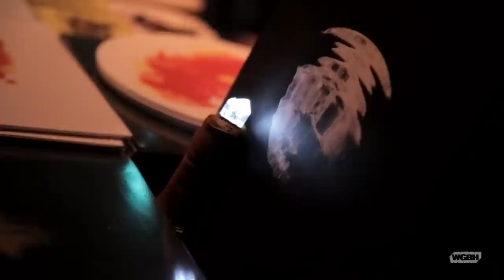Typhoon — Live at Paradise Rock Club (Full Set)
January 25, 2018 – It's been five years since Front Row Boston first captured Typhoon’s incredible live show at Brighton Music Hall (Sept, 2013). The Portland, Oregon indie rock collective shows absolutely no signs of slowing down as they bulldozed the Paradise Rock Club this past January. Typhoon released their long-awaited fourth studio album, Offerings, in January, 2018.

set list:
Common Sentiments 0:40
Hunger and Thirst 5:34
Rorschach 12:40
Summer Home 18:28
Darker 23:35
The Lake 28:50
Prosthetic Love 33:21
Possible Deaths 37:35
Remember 41:38
CPR / Claws Pt. 2 46:20
Wake 53:55
Empiricist 59:24
Young Fathers 1:07:10
The Honest Truth 1:14:10
Artificial Light 1:18:00

Typhoon
Tyler Ferrin
Alexander Fitch
David Hall
Pieter Hilton
Kyle Morton
Shannon Steele
Toby Tanabe

Video Credits:
Greg Shea – Producer/Director/Camera/Editor
Kegan Harrington – Producer/Music Supervisor
Alan Mattes – Sound Mix
Ethan Pierce – Record Engineer
Jess Barnthouse – Camera
Mike Kligerman – Camera
Tyler Reinhold – Camera
Hannah Casey – Camera